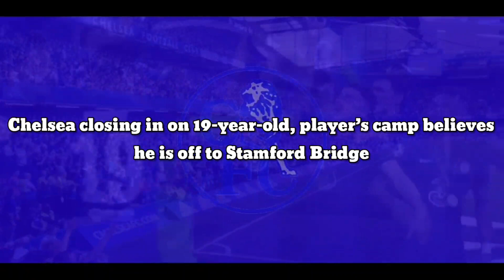OFFICIAL: Chelsea complete deal on 19-year-old, player’s camp believes he is off to Stamford Bridge